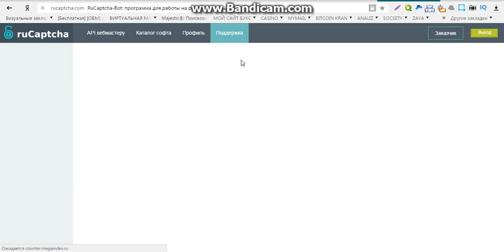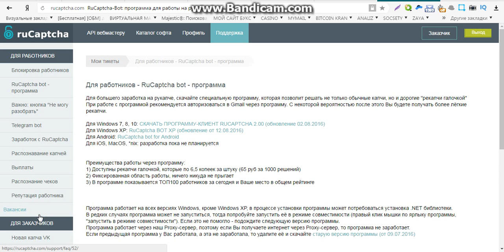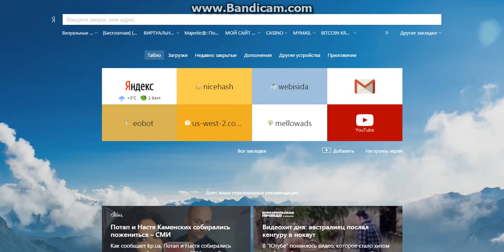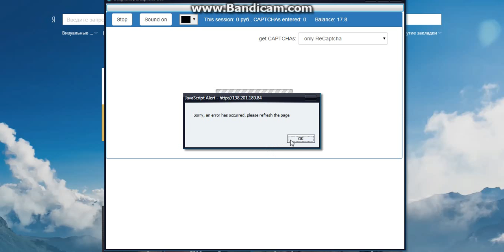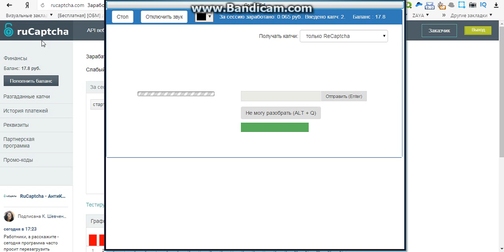заработок в интернете без регистрации и вложений